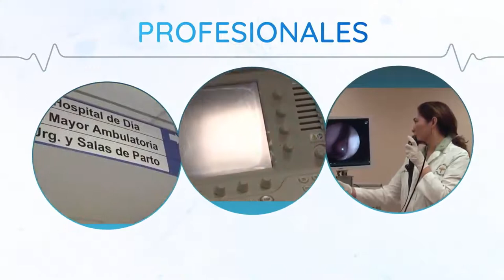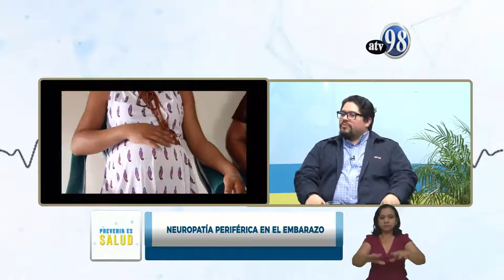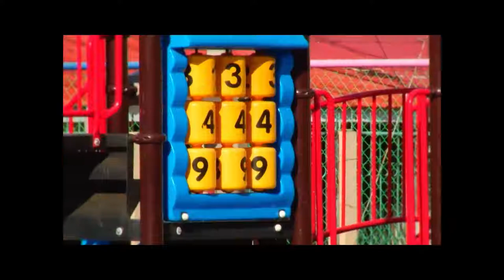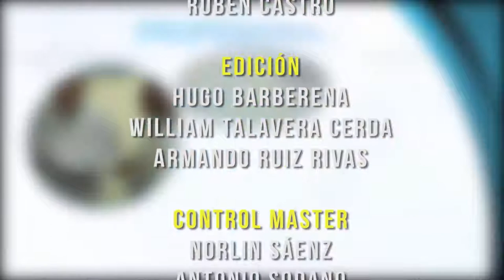PREVENIUR ES SALUD JUEVES 27 DE FEBRERO 2020